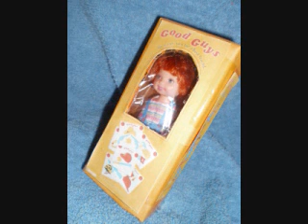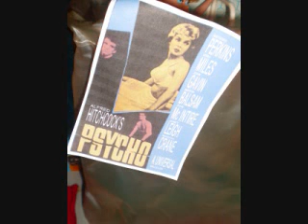Sam's Barbie Dolls 2011 OOAK Halloween Dolls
It's that time of the year! We start with "Cinderella" Stacy with candy on her face. Then Bette Davis in What Ever Happend to Baby Jane?. Then we have Chucky from child's Play. Skelleton Barbie and Ken. Alfred Hitchcock's Psycho and we end with last years Target "Happy Halloween" (there was no drug store Halloween doll last year). And then this years 'Halloween Party (drug store) and Target's "Halloween Treat". Have a great Halloween!